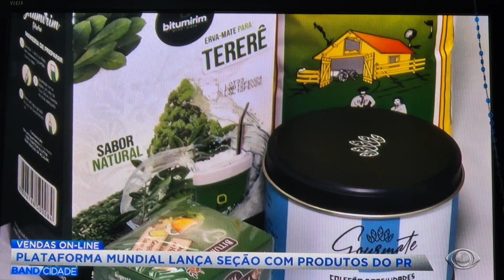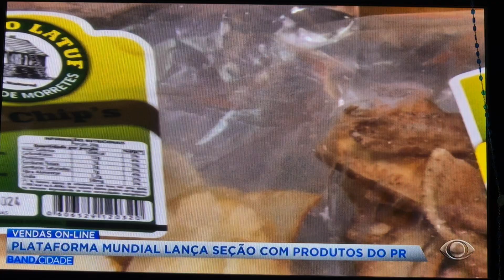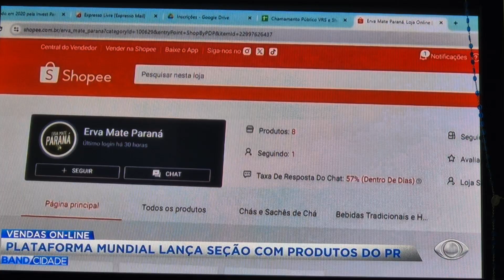Band Cidade Curitiba Invest Paraná shopee Erva Mate Paraná VRS 2024 vocações regionais sustentáveis